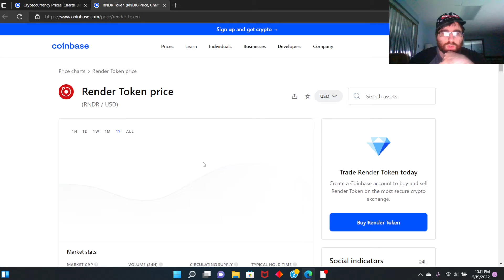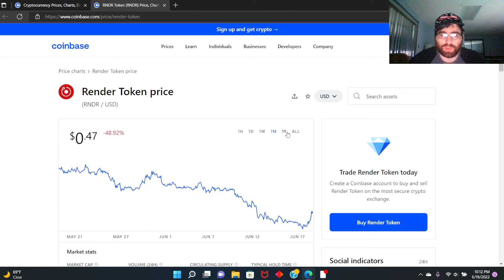Render Token is currently Growing at a rapid pace, Top Gainer on Coinbase! Healthy Growth!